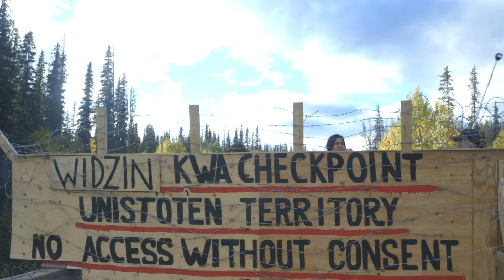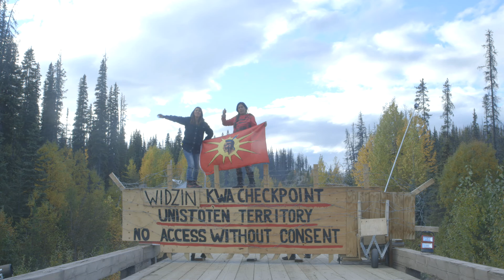Unist'ot'en Camp: Report from the Frontlines - LAND DEFENCE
Kanahus Manuel and Freda Huson, Indigenous Land Defenders and Warriors give Report from the Frontlines of Unist'ot'en Camp, a Indigenous Resistance Camp and Checkpoint stopping major pipeline infrastructure from crossing their Territory and pristine Homelands and Water.